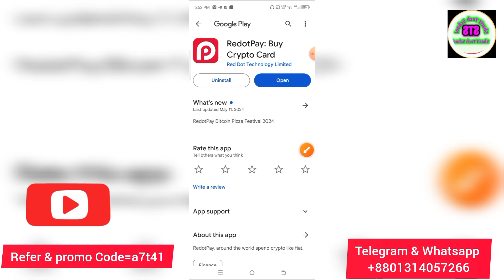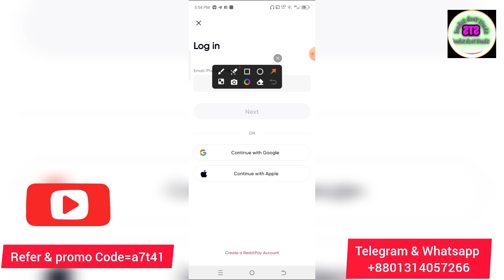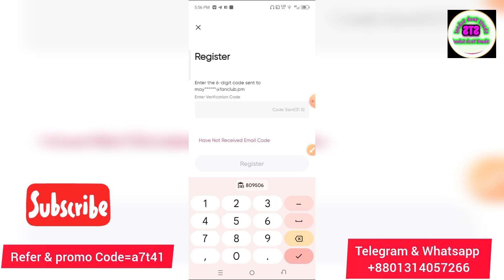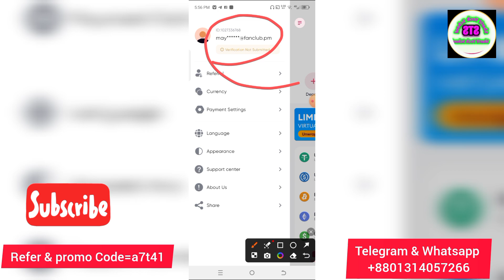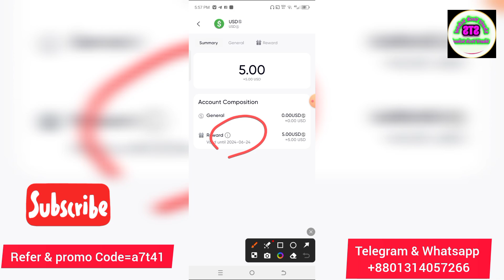Redotpay Promo code virtual visa card 5$ Claim || রিডুটপেই ভিসা কার্ড ৫$বোনাসসহ ফ্রি নিন!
Redotpay Promo code virtual visa card 5$ Claim || রিডুটপেই ভার্চুয়াল ভিসা কার্ড ৫$বোনাস সহ ফ্রি নিন। How To get Redotpay visa card free 5$ claim | Redotpay virtual visa card Promo code 2024!
🔥💳 How to Buy Redotpay Visa & Master card Online in Bangladesh 2024 💳💰
Struggling to buy a Visa or Mastercard in Bangladesh? This video's for YOU! I'll show you exactly how to get a Redotpay Visa Mastercard online, hassle-free! This card is perfect for:
YouTubers like me who need to make online purchases
Anyone who wants to shop internationally
Verify your Redotpay account ✅
Deposit and withdraw money
Boost your Facebook ads with your Redotpay card
Plus: I'll answer all your burning questions about Redotpay, including:

What is Redotpay bd?
How to get a Redotpay card in Bangla? 🇧Դ
Can I buy a virtual Redotpay card?
Don't wait! Get your Redotpay Visa Mastercard today and unlock a world of online possibilities!  This video is in Bangla 🇧Դ

Keywords I covered :
RedotPay Visa card account
RedotPay account creation
RedotPay full verification
RedotPay card Bangladesh
RedotPay withdrawal
RedotPay Bangladesh
RedotPay tutorial
RedotPay Bengali
RedotPay guide
Online payment solution
Virtual card creation

redotpay
redotpay card
virtual card
dual currency card
credit card
virtual visa card
redotpay withdraw
master card
redotpay bangla
binance
redotpay app
best crypto card games
redotpay dollar card
redotpay offers
redotpay card offers
redopay card
redotpay card in bangladesh
online shopping
make money online
usd to redotpay
best dual currency card in bangladesh
credit card bangla
redotpay visa card free
atm card
virtual debit card
redotpay kyc submit
redotpay card offer
redotpay dollar card offer
redotpay offer 2024
redotpay offers 2024
redotpay card problem solve
redotpay dollar send
redotpay dollar send personal to personal
convert to rupay credit card
visa to rupay credit card
unlimited virtual visa card
how to use a virtual credit card
virtual card number
how to use rupay credit card
virtual debit card apply online
best virtual rupay credit card
redotpay refer code a7t41
redotpay card activation
redotpay kyc problem solve
virtual master card free
debit card free active
credit card free active
redotpay diposit
redotpay card english
redotpay dollar send to another redotpay account
virtual card redotpay
redotpay dollar send to another redotpay account id
redot pay profile problem solve
redotpay verification failed
redotpay how to kyc
redotpay visa card in bangladesh
redotpay insufficient balance
redotpay card not active
redotpay kyc solution
redotpay profile problem
redotpay kyc verification
redotpay kyc problem
redotpay problem
redotpay insufficient 2024
redotpay kyc
redotpay card fb boosting
redotpay account dollar
redotpay account dollar send
master card free active
redotpay card account how to
redotpay account card active
redotpay card active
redotpay card bangla 2024
redotpay account dollar send to another redotpay account
online visa card
redotpay usdt dollar send
redotpay send dollar
how to use rupay card
redopay dollar card
redopay dollar send
redotpay up to 50% off
redopay virtual card
credit card free visa card master card
visa card
redotpay card up to 50% off
mastercard
redotpay 5 dollar bonous